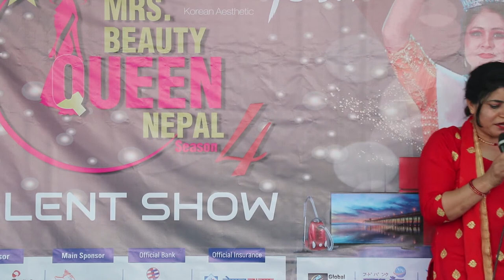Contestant no 19 Saraswati Acharya | Mrs BQN |Talent Show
लेटमिइन मिसेज व्यूटी क्वीन नेपाल २०२१ का प्रतियोगीहरुले देखाए प्रतिभा
काठमाडौं, सिजन मिडिया प्रालिद्धारा आयोजीत विवाहीत महिलाहरुमा केन्द्रित  “लेट मि इन मिसेस व्यूटी क्वीन नेपाल सिजन ४ मा सहभागीह २३ प्रतियोगीहरुले आ–आफ्नो आन्तरीक प्रतिभा प्रर्दशन गरेका छन ।